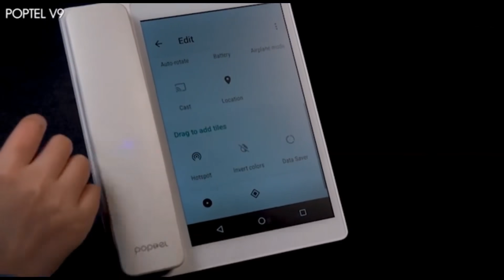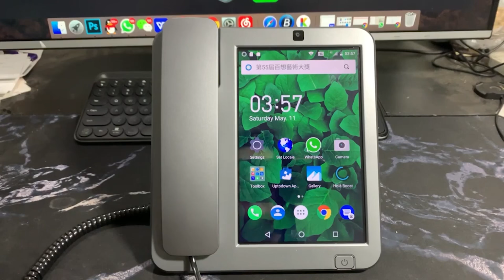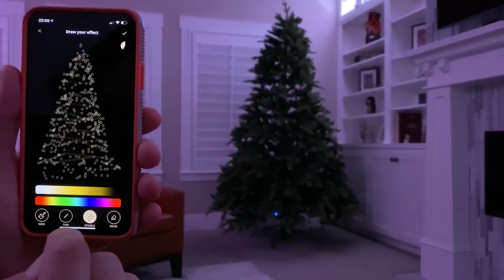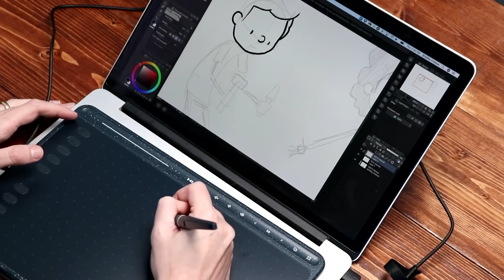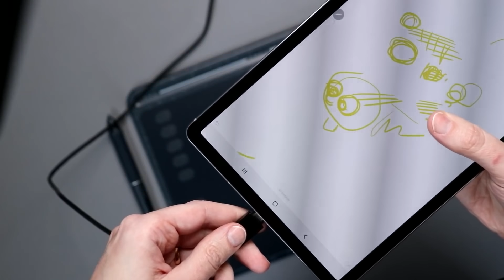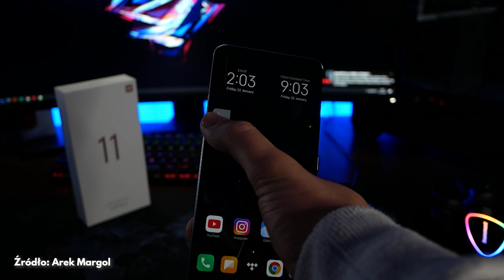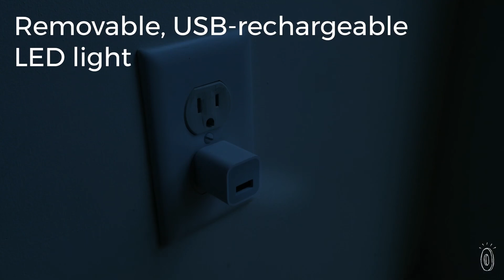🔥 16 Gadżetów z AliExpress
Odbierz do 6% wydanej kwoty za zakupy w internecie.
- załóż konto, potwierdź e-mail i ciesz się zwrotami z zakupów.

⬇️ Linki do gadżetów z odcinka ⬇️
Powerbank na MagSafe
Stacjonarny z Androidem
Torebka maska n95
Lampki Tańsze AliExpress
Ledowe neony
Tablet graficzny
Zabawka kinetyczna
Nożyk do silikonu
Xiaomi Mi 11(AliExpress)
Pojemnik na przekąski
Czapka z lampką led
Bębenek Yoga
Miś walentynkowy z róż